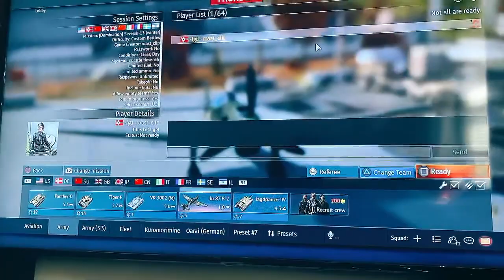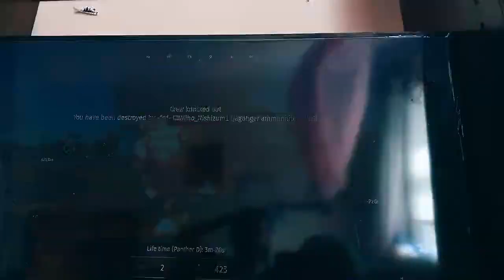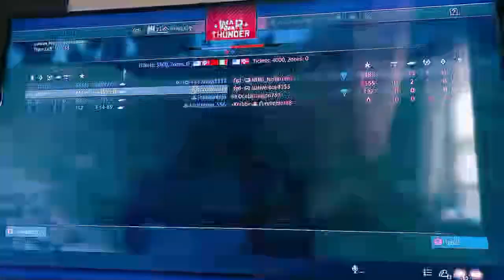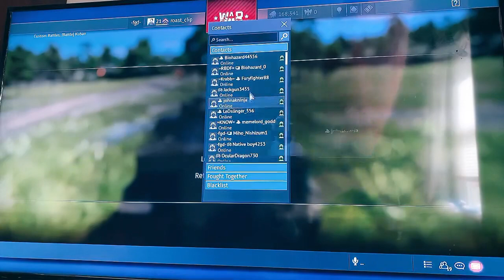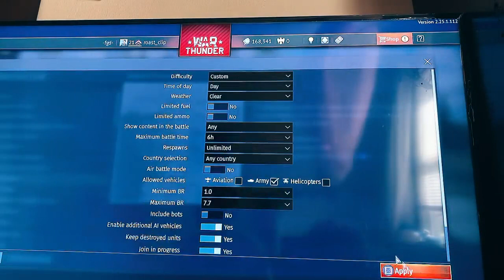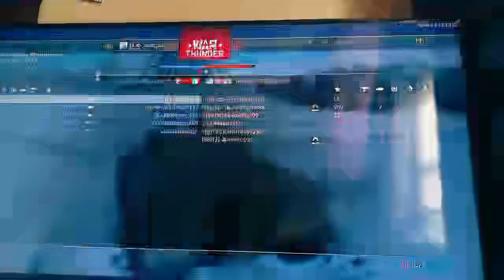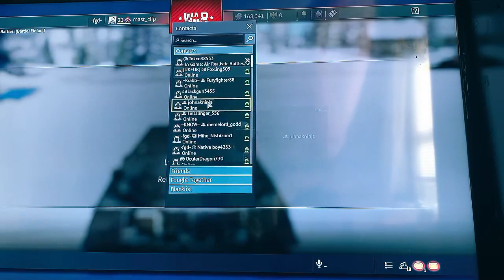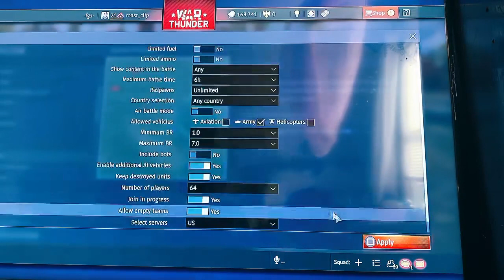Jun 7, 2023 “5 thousand followers” stream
This stream was made the moment we got 5 thousand followers on TikTok, to celebrate we played some War Thunder Customs